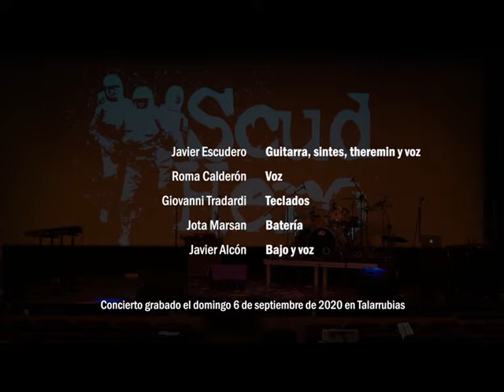Scud Hero en directo. Pandemia show, sin público.Desde Talarrubias, Extremadura.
Grabaciones MUM 2020. Diputación de Badajoz, Junta de Extremadura.